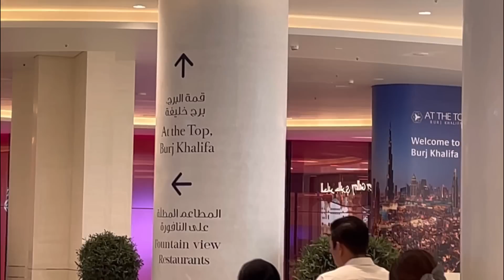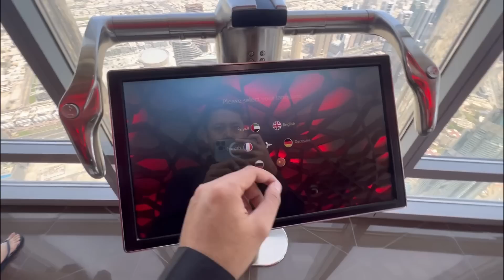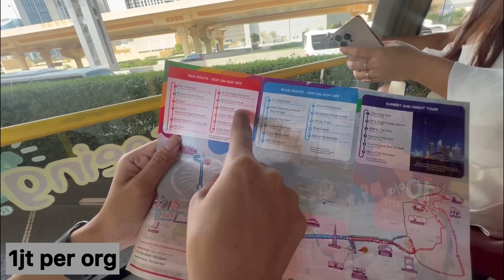Naik ke Gedung Tertinggi di Dunia ! Banyak Gunung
waduhh diatas gedung ko banyak gunung, gimana ini